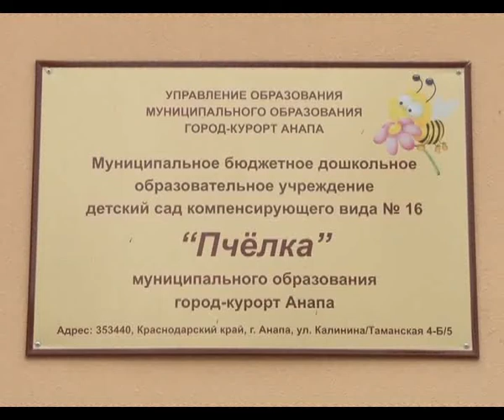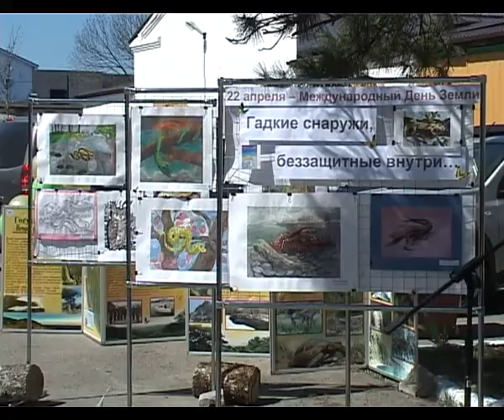Подведены итоги конкурса «Лучший макет Заповедный уголок Утриша»